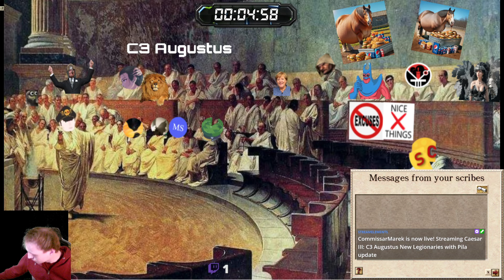C3 Augustus New Legionaries with Pila update